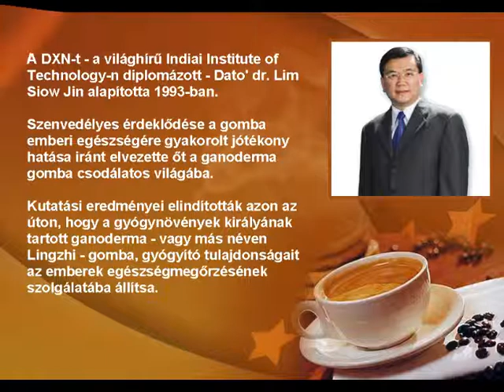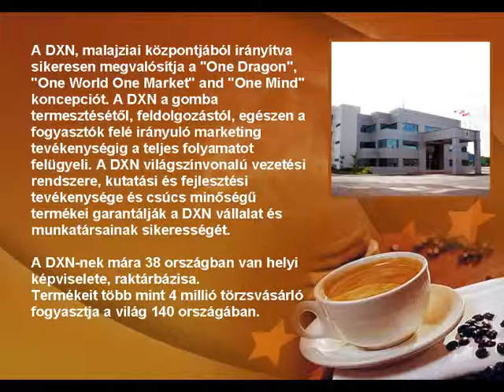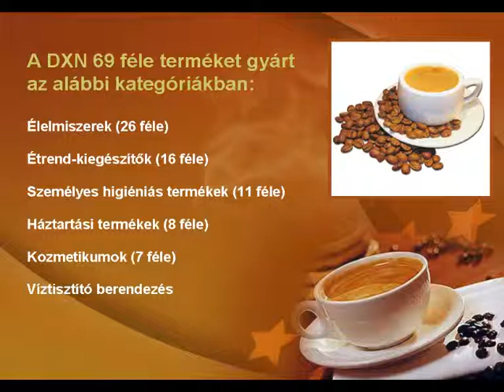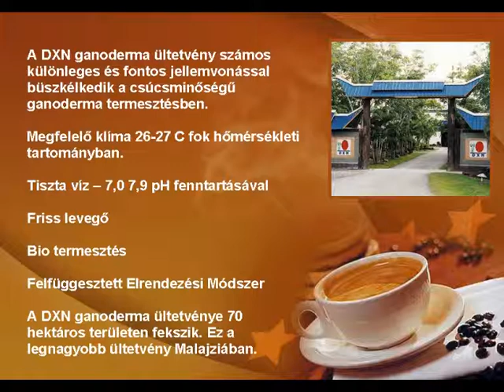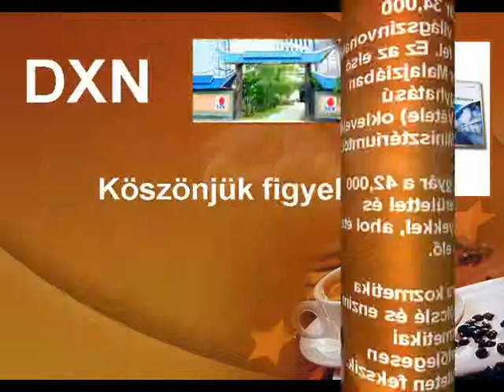DXN International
Legyél Te is részese a DXN sikerének! Ismerd meg a DXN-t és csatlakozz hozzánk!

A DXN magyar-európai indulása óta már 9 év telt el, és bebizonyosodott, hogy a DXN a világon az egyik legdinamikusabban fejlődő MLM vállalata.